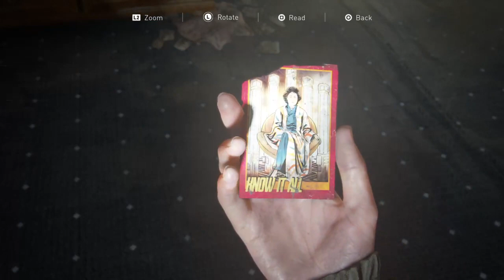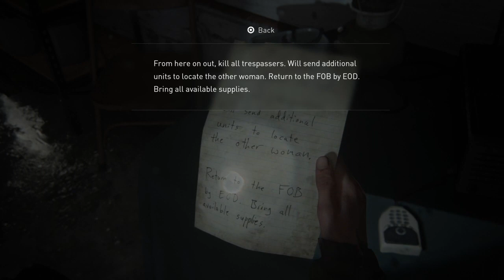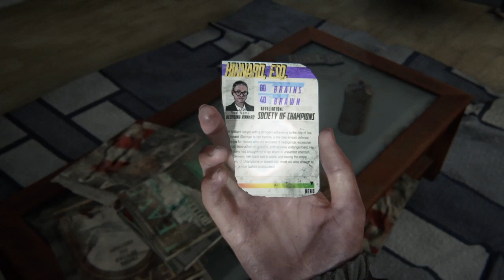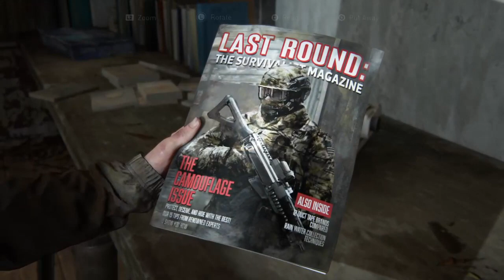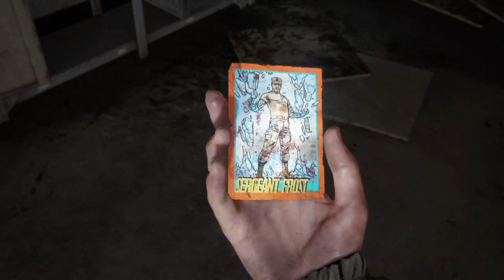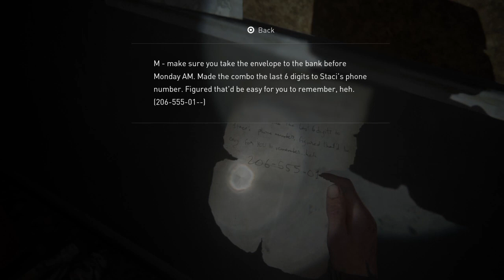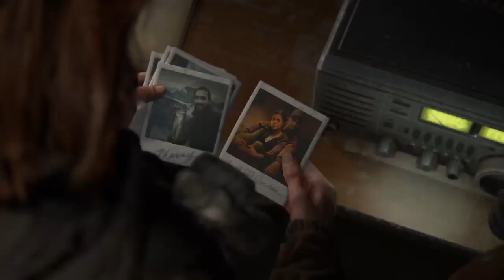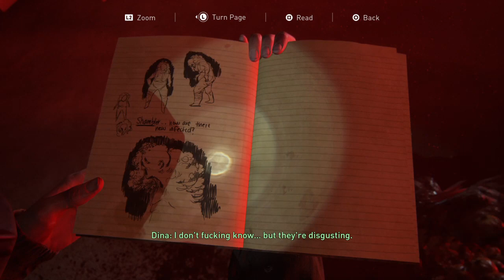the hotel: the last of us part 2 #3